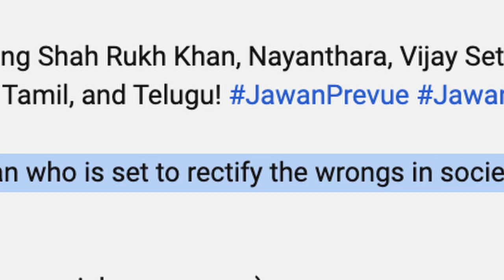Jawan prevue (trailer)🔥 reaction ||Shah Ruk Khan